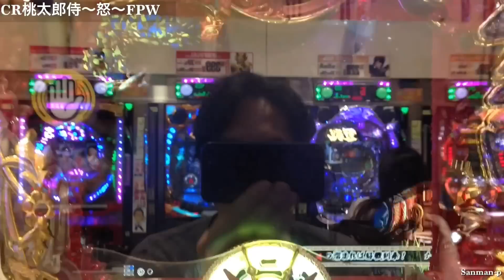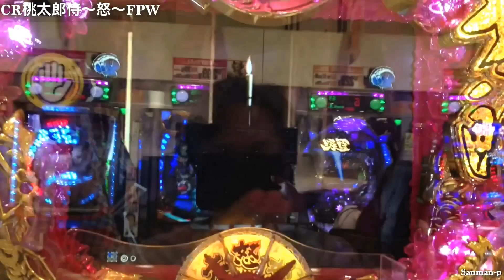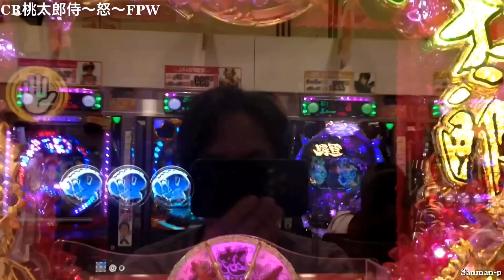【CR桃太郎侍～怒～FPW】赤保留 鐘ゴ～ン！予告